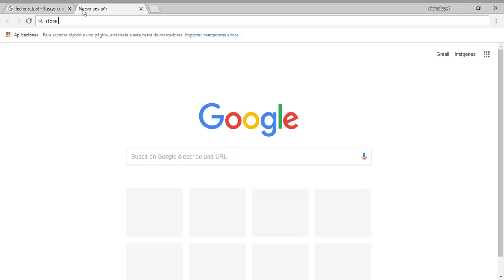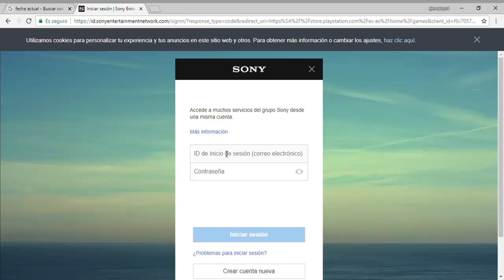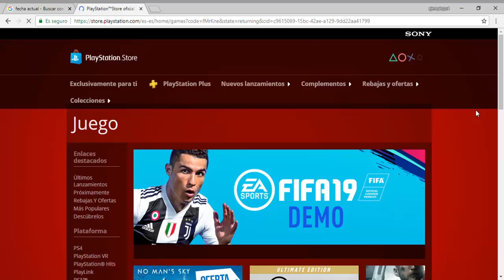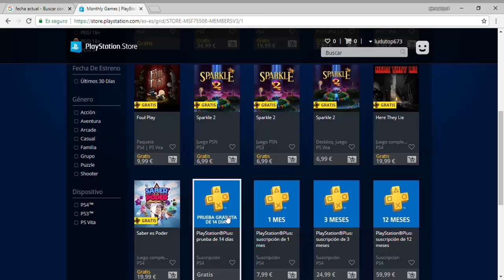Como Activar Play Station Plus 14 Días PS4 Mas Regalo Septiembre 13